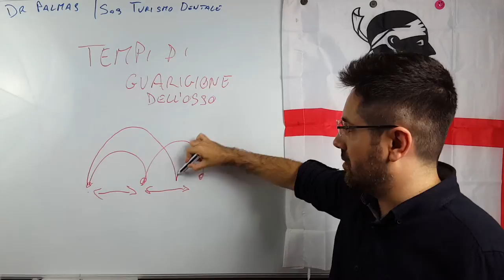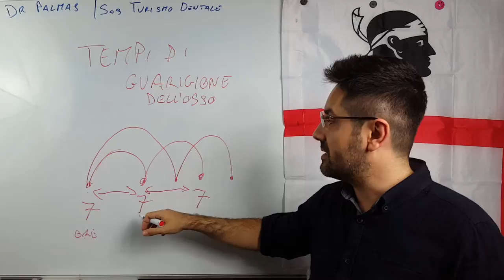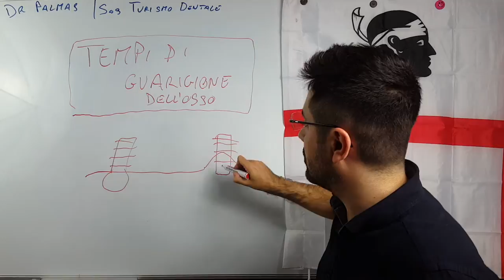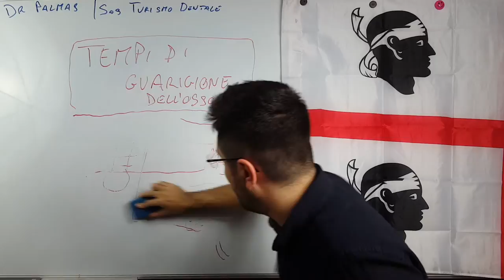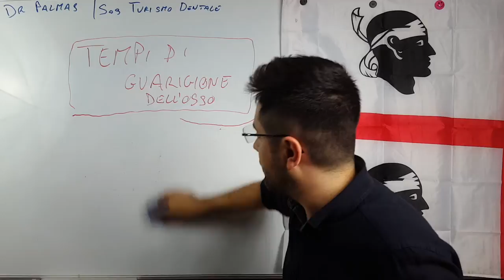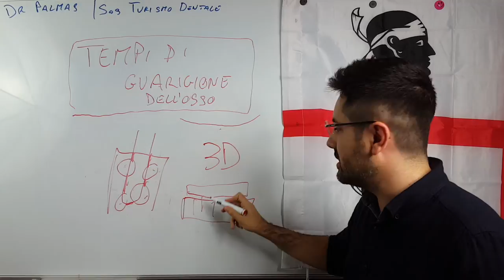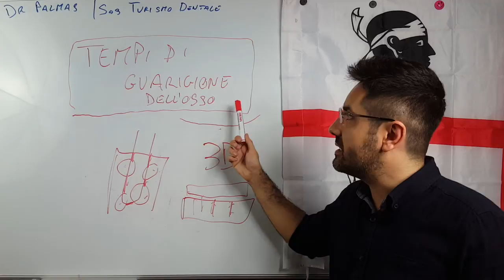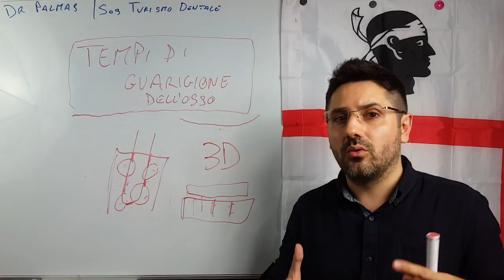2.6 | Innesto osseo dentale: I tempi di guarigione | Sos Campus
L' innesto osseo dentale è spesso una procedura necessaria quando si devono eseguire interventi di riabilitazione estrema della bocca, per pazienti che devono rifare da zero le due arcate dentali.

Quando l'atrofia ossea è troppa ecco che per poter inserire impianti dentali è necessario l'innesto osseo.

Lo svantaggio dell'innesto osseo però è che purtroppo richiede l'allungamento dei tempi necessari per la fine dei lavori.

In questo video ti spiego esattamente quanto dura questa attesa aggiuntiva e cosa comporta.